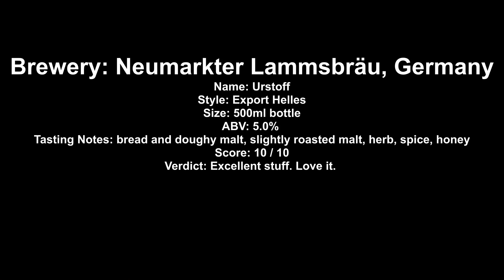Neumarkter Lamsbrau Urstoff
Brewery: Neumarkter Lammsbräu, Germany
Name: Urstoff
Style: Export Helles
Size: 500ml bottle
ABV: 5.0%
Tasting Notes: bread and doughy malt, slightly roasted malt, herb, spice, honey
Score: 10 / 10
Verdict: Excellent stuff. Love it.